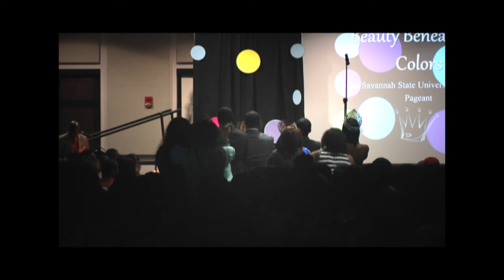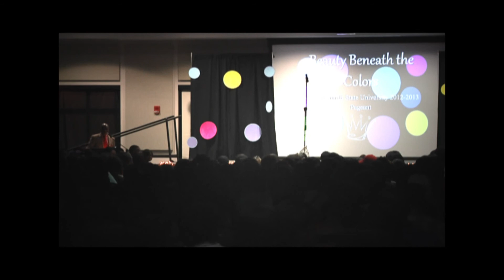Miss SSU Pageant 2012 (Part 2) - Guest In Attendance (Savannah State)